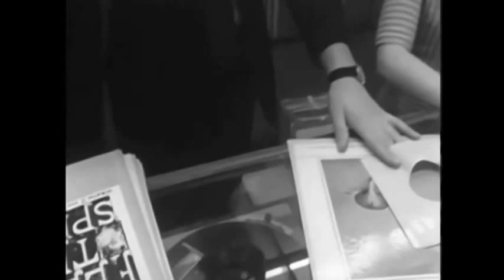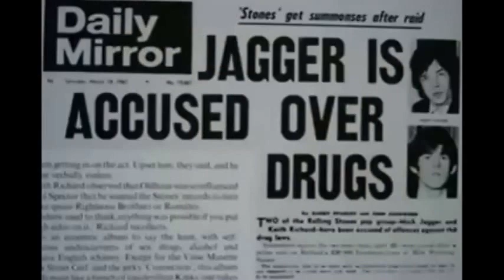The Rolling Stones - Mercy, Mercy/She Said Yeah/Im Alright LIVE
LIVE  at L'Olympia, Paris, March 29, 1966
Mercy Mercy / She Said Yeah / Play With Fire / Spider and the Fly / I'm Alright